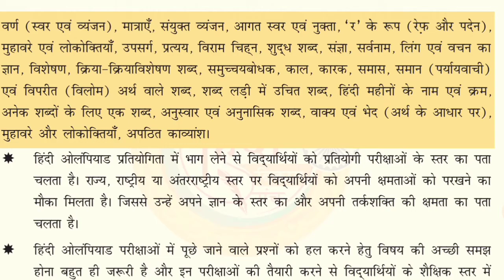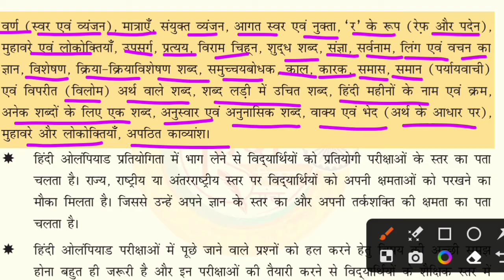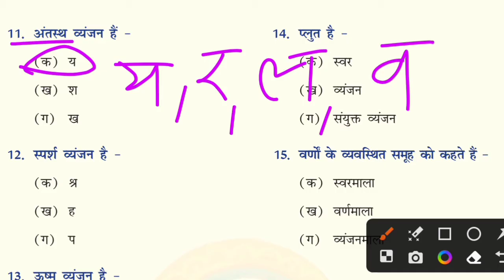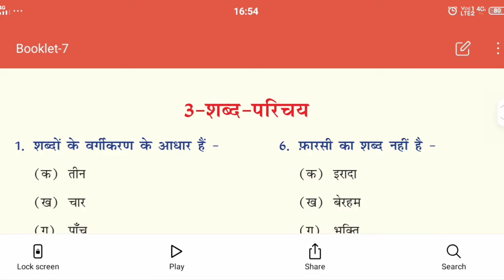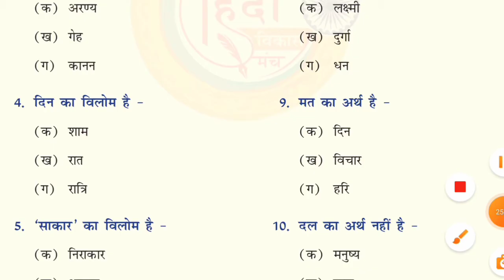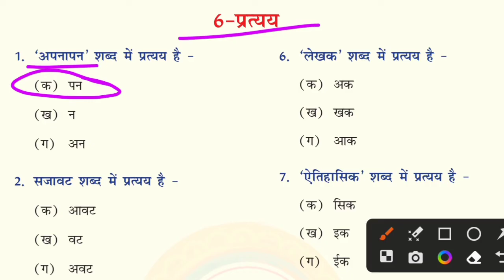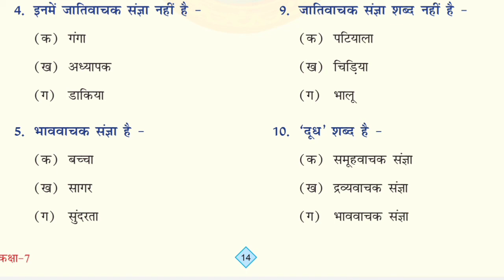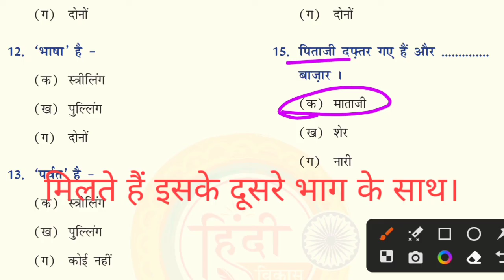कक्षा 7 हिंदी ओलंपियाड अभ्यास प्रश्न भाग 1